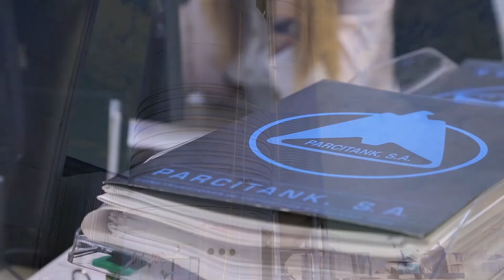Solutions of implementation process plants in metalworking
PARCITANK SA, a company created in the 80s, belonging to GRUPO Polalsa, has grown to become today one of the leading companies in the Spanish market for metal processing solutions offering comprehensive implementation of process plants for the sectors of wine , milk, chocolate, powder, fuels, oils and etc ..

From project design to delivery we plant 360 philosophy, this means we do all necessary to end with the final turnkey actions.

Our engineering department is equipped with highly qualified staff. Calculations are performed by fully computerized and according to regulations or technical specification procedures. These systems design allow the design approach of our products to the customer, allowing simulation and 3D design.

The construction materials used in our products ranging from the most common stainless steels used (AISI 304L, AISI-316L) to DUPLEX Stainless Steel and Carbon Steel.